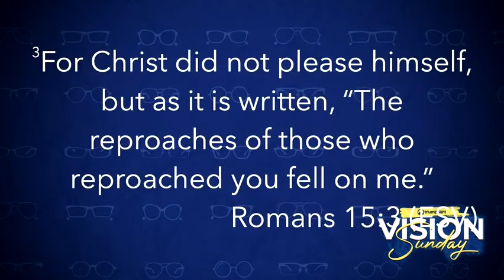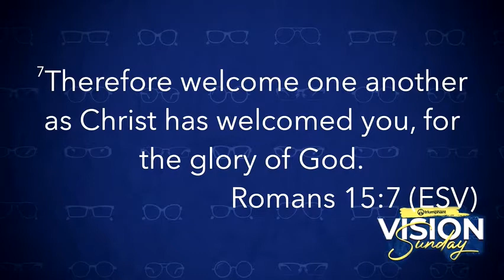Togetherness for the Glory of God - Romans 15:1-7 - November 6, 2022